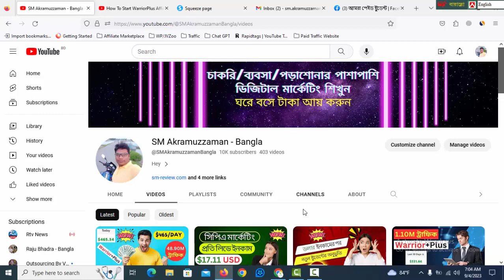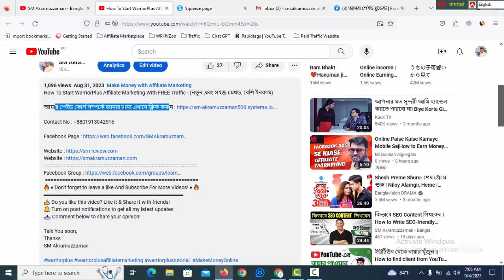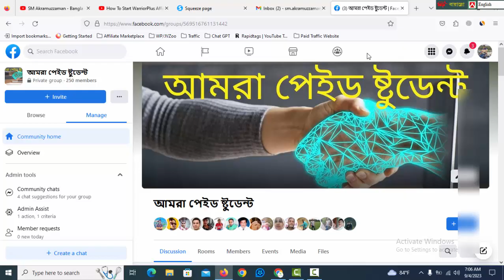প্রতিমাসে $2000 USD আয় করুন (Live Proof)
Thanks
SM Akramuzzaman

Related Tags : প্রতিমাসে $2000 USD আয় করুন (Live Proof)
ডিজিটাল মার্কেটিং পেইড কোর্স
সিপিএ মার্কেটিং পেইড কোর্স
Online Income korun
Ki vaba Ai Korbo